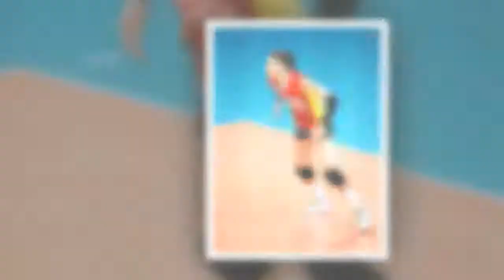중국 무대 씹어 먹으며 팀에 17년 만의 우승 안겨준 김연경